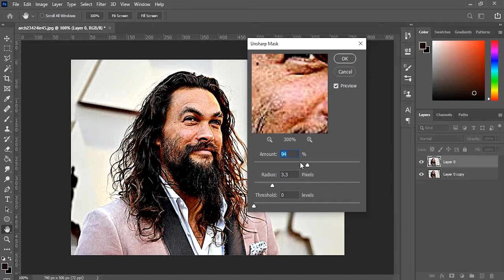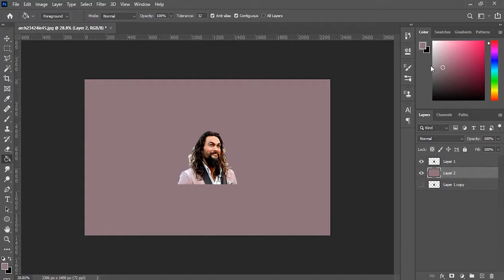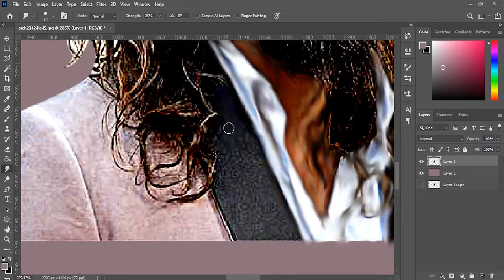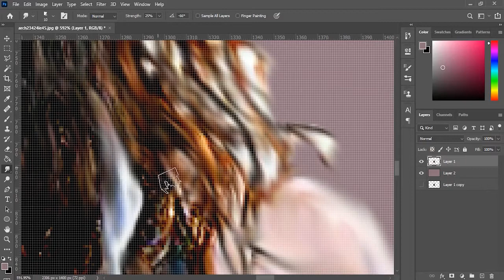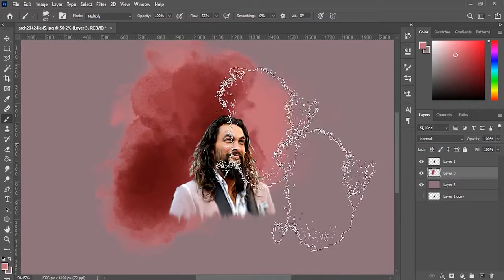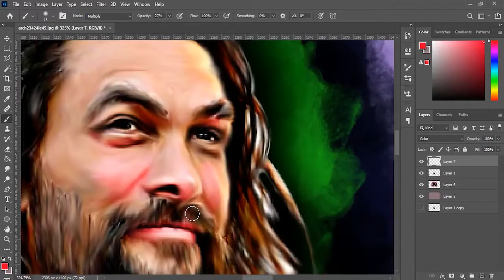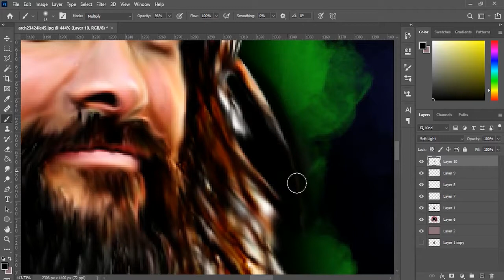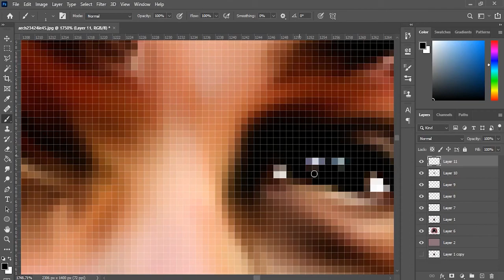Artist's digital paintings || Jason Momoa Oil painting || Photo Jax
Artist's digital paintings || Jason Momoa Oil painting

Hi
I am Jax
Like this video and comment for me.